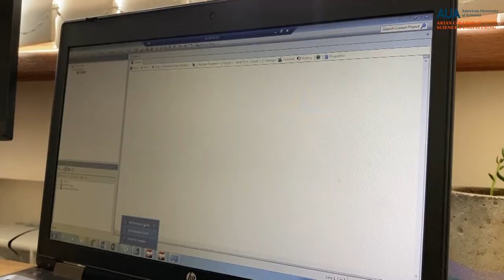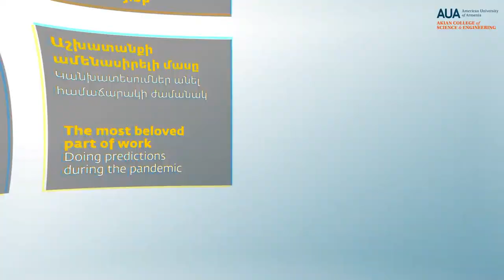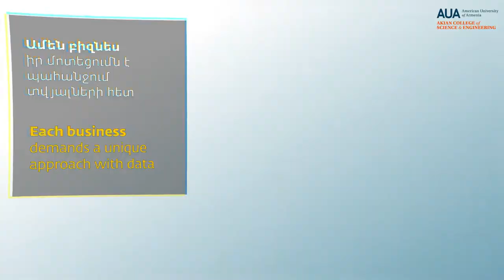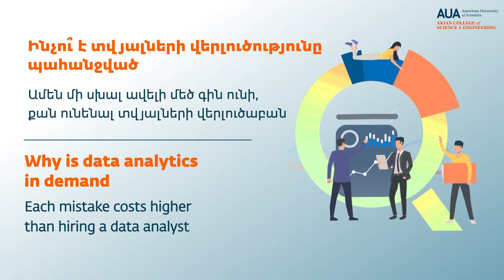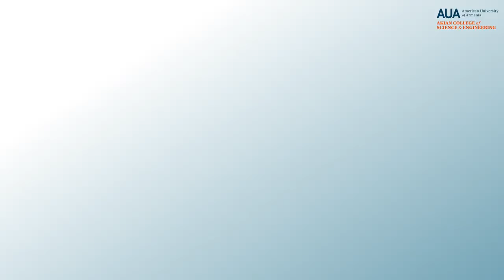Anzhelika Ghulyan - Data Analytics | Collecting Puzzles to Think Analytically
Our alumna Anzhelika Ghulyan (MSIESM ’11) has found success as a Data Analyst at Viva-MTS. In this interview, she shares how her educational background helps her in her work.

Watch the interview to learn:
-How to make predictions during the pandemic
-What approaches are needed when working with data
-Why data analysts are in high demand